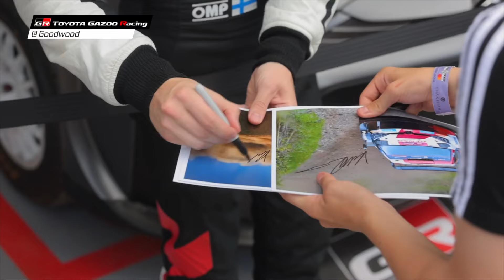Andrea Carlucci, auto e sport: "La passione è viva".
Il Festival di Goodwood è una celebrazione della velocità, dove icone storiche dell'automobilismo convivono con modelli contemporanei, trasformando l'evento in un vero e proprio salone dell'auto 2.0. Ne abbiamo parlato con Andrea Carlucci di Toyota Motor Europe, che ha partecipato all'edizione 2024 di Goodwood con la line-up del Toyota Gazoo Racing Team e con la Toyota GR Yaris nell'edizione aggiornata.